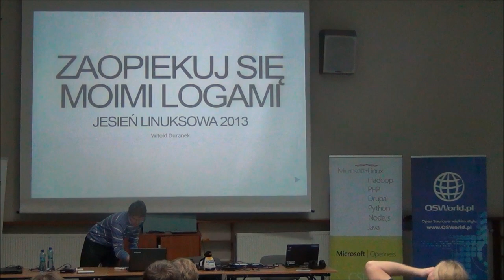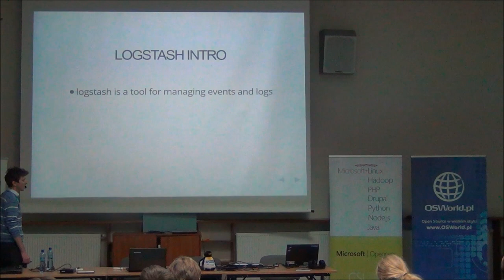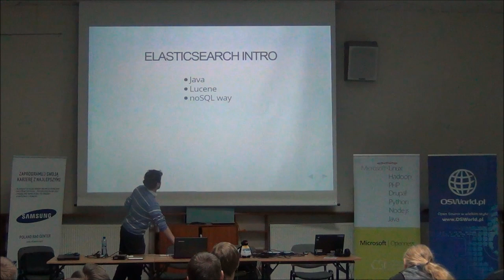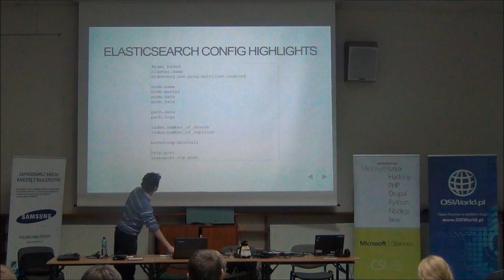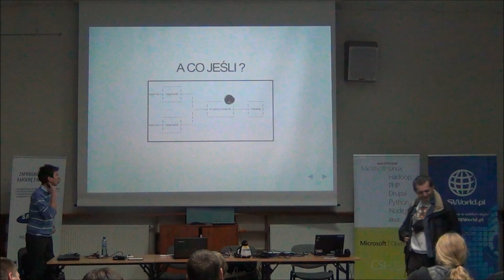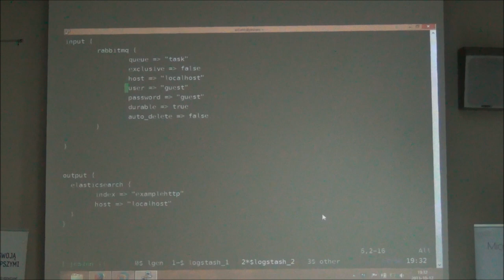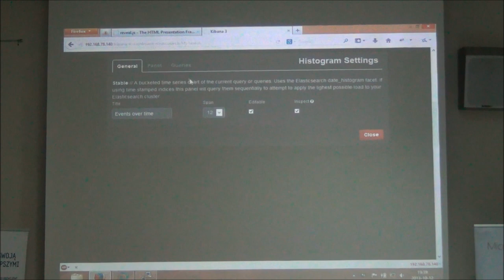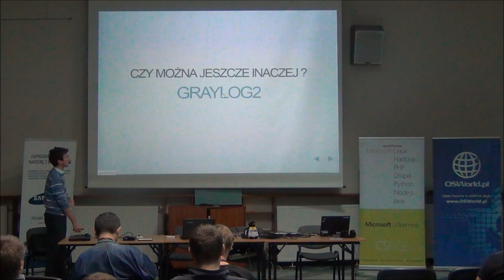Zaopiekuj się moimi logami - Witold Duranek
Wraz ze wzrostem ilości składowanych logów, maleje wprost proporcjonalnie szansa na ich sprawną analizę przy użyciu popularnych konsolowych narzędzi. Szansą na okiełznanie zalewu informacji jest ich odpowiednie składowanie tak by szybko znaleźć szukany wpis jaki i przeprowadzić analizę statystyczną. Jednym ze sposobów na osiągnięcie celu jest zmiksowanie następujących składników logstash, elasticsearch, kibana... jak tego dokonać na przykładzie logów serwera http postaram się przedstawić.